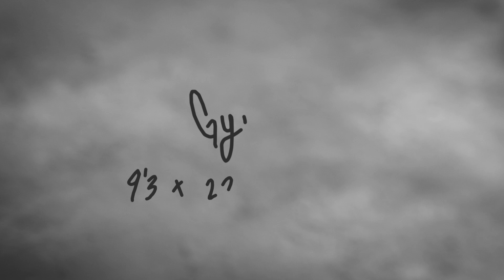KELIA MONIZ | VESSO SURF "GYPSY" | LONGBOARD SURFING HAWAII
Kelia Moniz riding the "GYPSY" longboard by VESSO SURF on the North Shore of Oahu.